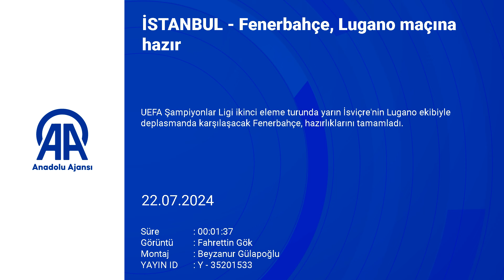İsviçre'nin Lugano ekibiyle deplasmanda karşılaşacak Fenerbahçe, hazırlıklarını tamamladı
UEFA Şampiyonlar Ligi ikinci eleme turunda yarın İsviçre'nin Lugano ekibiyle deplasmanda karşılaşacak Fenerbahçe, hazırlıklarını tamamladı.

Fenerbahçe Can Bartu Tesisleri'nde, teknik direktör Jose Mourinho yönetiminde ilk 15 dakikası basın mensuplarına açık gerçekleştirilen antrenman ısınma hareketleriyle başladı. İdmanın basına kapalı bölümünde ise taktiksel çalışmanın yapıldığı öğrenildi.

Darbeye bağlı ağrısı bulunan yeni transfer Allan Saint-Maximin, son idmanda yer almadı.

Maximin'in yanın sıra milli takımdan sakatlığı bulunan Samet Akaydın da takımdan ayrı çalıştı.

Bu antrenmanla hazırlıklarını tamamlayan sarı-lacivertliler, saat 14.00'te Sabiha Gökçen Havalimanı'ndan kalkacak özel uçakla İsviçre'nin Basel kentine gidecek.